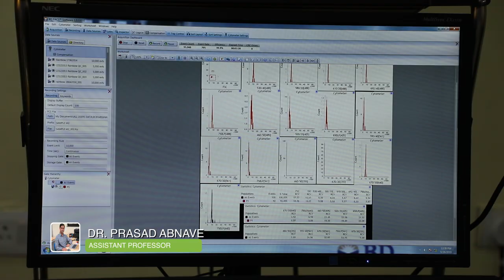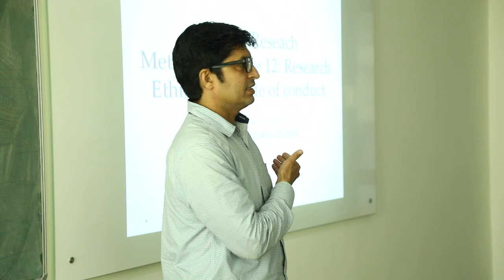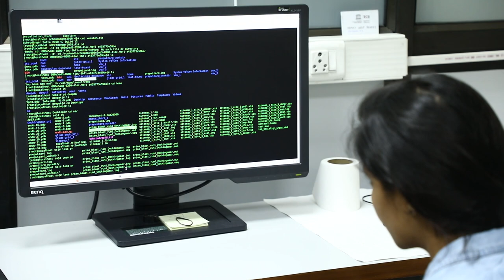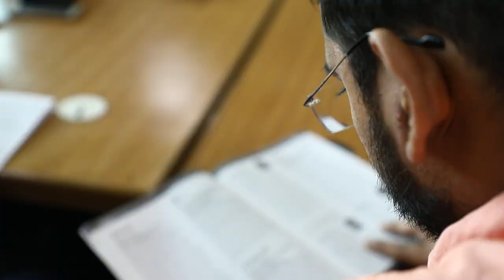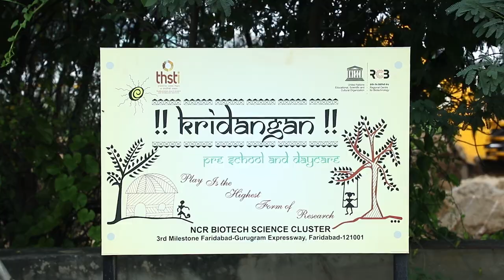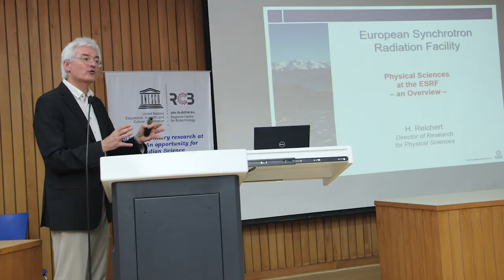RCB's Introductory video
Regional Centre for Biotechnology (RCB) is an academic institution established by the Department of Biotechnology, Govt. of India with regional and global partnerships synergizing with the programmes of UNESCO as a Category II Centre. The primary focus of RCB is to provide world class education, training and conduct innovative research at the interface of multiple disciplines to create high quality human resource in disciplinary and interdisciplinary areas of biotechnology in a globally competitive research milieu. In 2016, RCB was recognised as an Institution of National Importance by the Parliament of India.